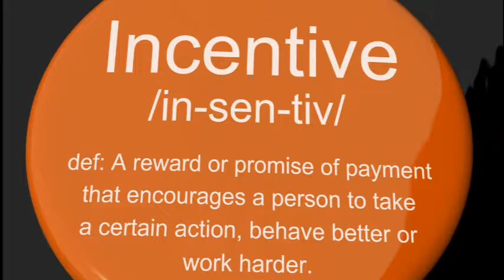10YS - NFL Week 17 Podcast, Kari is the Man